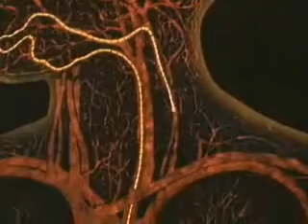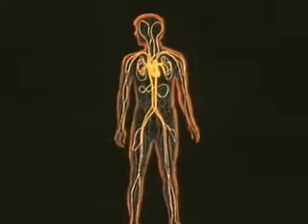Path of the RBC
Shows the circulatory system